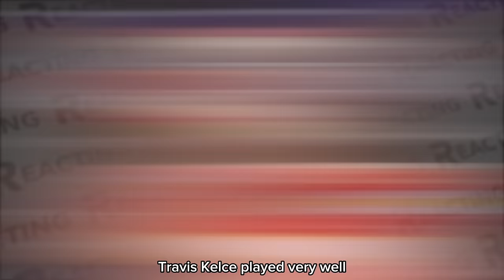Travis Kelce Responds To Shoving His Coach During The Super Bowl